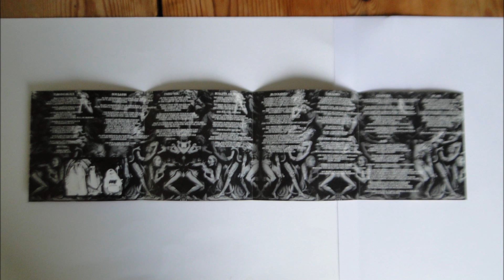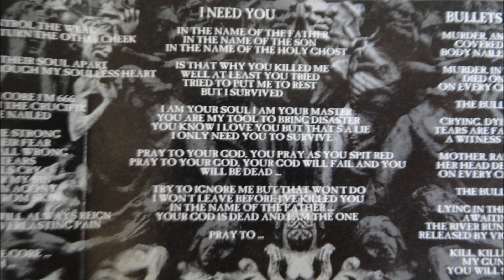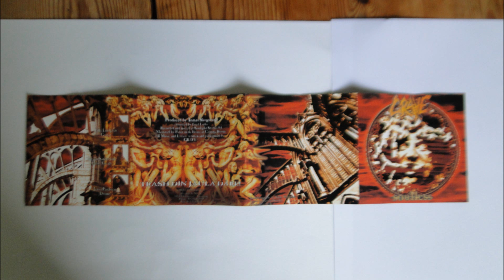Grave - I Need You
Artist: Grave
Album : Soulless, CD
Track : 3
CD    : 1994 Century Media Records 77070-2